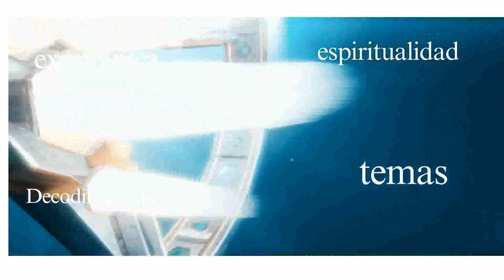Actualización de Elena Danaan, Jupiter, Saturno, el consejo de los 9 su mensaje.